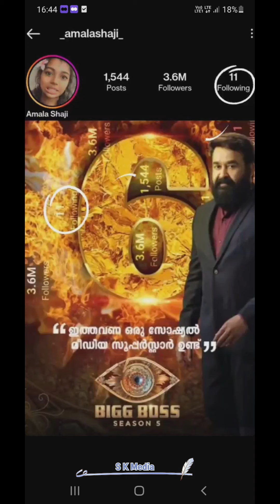തമിഴ്നാട് സൂപ്പർസ്റ്റാർ അമല ഷാജി ബിഗ്‌ബോസിലേക്ക്